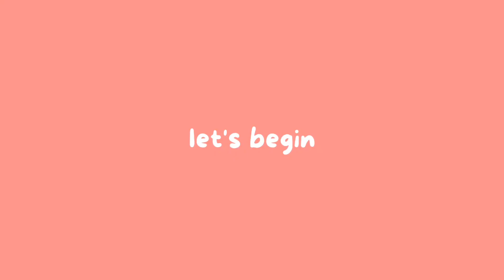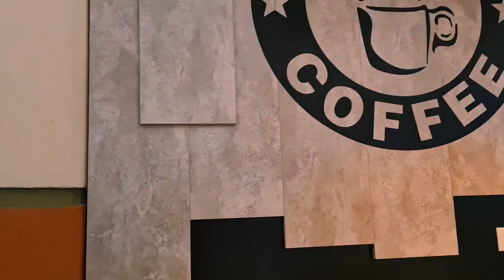🌷°•vlog: shopping day + unboxing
El vlog de hoy es más cortito, pero me gustó mucho porque fue una salida inesperada, relajada y divertida♡